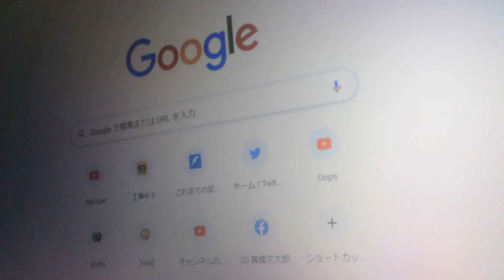東谷義和さん（ガーシーさん）、参議院選挙に立候補/【緊急生配信】トライストーン内部告発についてより【ぴよぴよのおはなしシリーズ/1363】